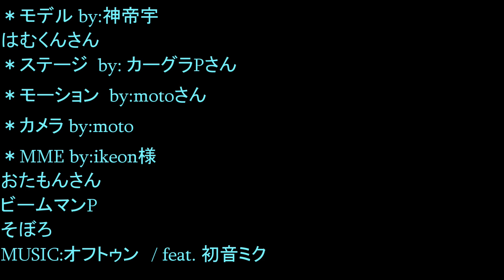【MMD崩坏3】德莉莎為您送上安魂曲【オフトゥン】【後面微高能】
作者的一句話:因為在學習威力導演剪輯所以慢了 抱歉!